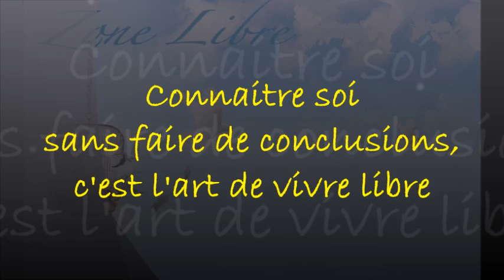1384 " Connaitre soi sans faire de conclusions, c’est l’art de vivre libre" Guy ROGER ZONE LIBRE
Il s'agit ici de constater les limites que l'on s'impose où l'esprit s'active à opérer  dans des  quotidiens répétitifs.